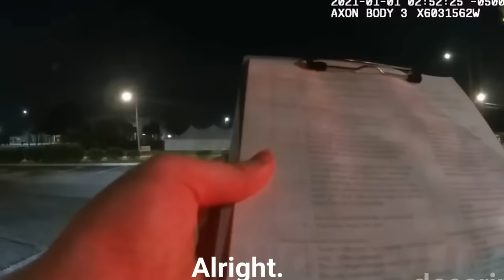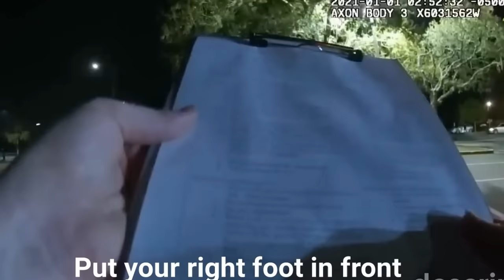When Suspects Try to Seduce Cops and Succeed !!!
when dirty cops get caught